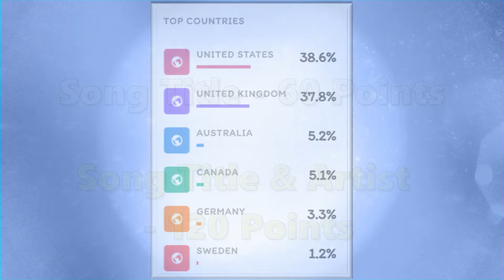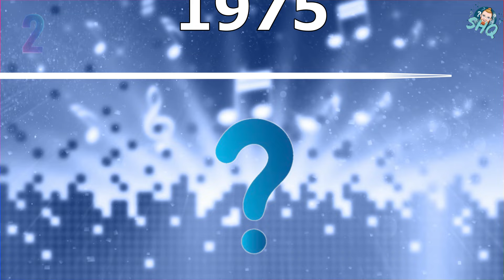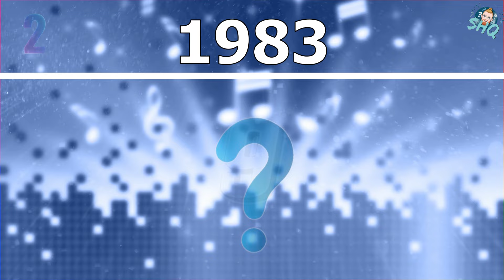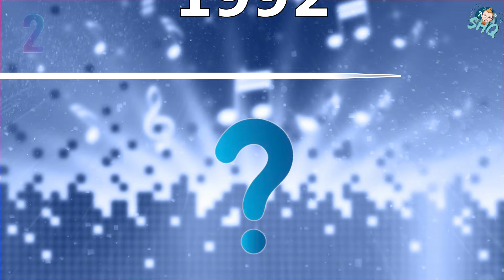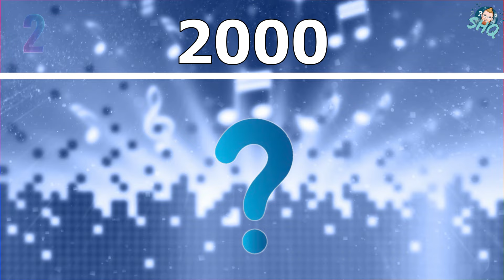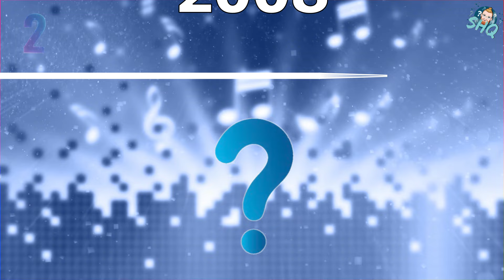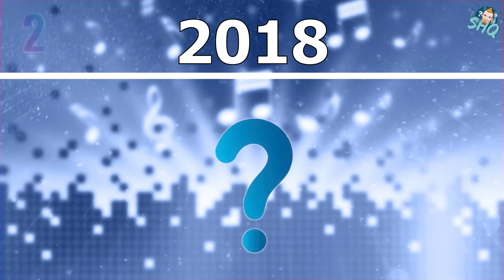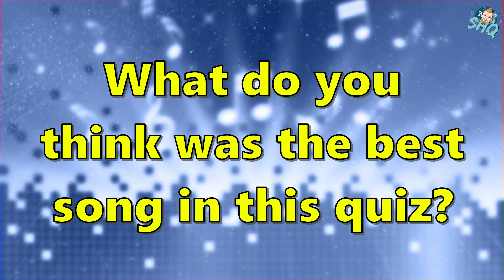60 Years Of Songs - Peaked At Number 2🎵Guess The Song Music Quiz 1964-2024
In this quiz we go through 60 years of songs that never quite made it to the top of the charts. More specifically songs that made it to number 2 in either the UK (Official Charts Company) or US (Billboard Hot 100) or both. The song may have got to number 1 in other countries, however for this quiz specifically I have chosen the US & UK because they're the easiest for me to research and that's where the bulk of my audience watches from.
Would you like to see quizzes targeted or focused on other countries? I'm always open to the idea.

We begin in 1965 all the way up to 2024. It is important to remember that this is NOT a quiz of the best song from each year, although each song was significant and popular enough to reach number 2 the charts in that year. It is still a good ol' fashioned Guess The Song & Name The Artist Quiz.
Let me know how you get on with this one  -  good luck!

00:00 Example Song
00:26 Quiz Rules
00:54 Music Quiz
27:36 See You Soon

- There is absolutely no obligation to do this and there is very little you get in return, except a nice shiny badge next to your name. This is just if you like the quizzes enough to support a little bit extra 😊